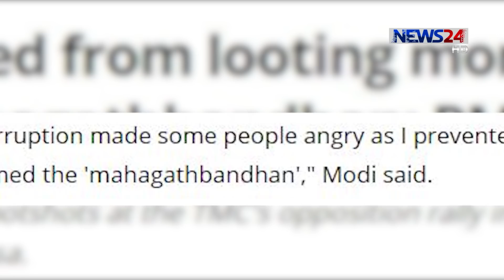মমতাকে পাল্টা জবাব দিলেন ভারতীয় প্রধানমন্ত্রী নরেন্দ্র মোদি 20Jan.19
পশ্চিমবঙ্গের মুখ্যমন্ত্রী মমতা ব্যানার্জিকে পাল্টা জবাব দিলেন ভারতীয় প্রধানমন্ত্রী নরেন্দ্র মোদি। বললেন, নিজ রাজ্যেই যারা গণতন্ত্র রক্ষা করতে পারে নি, তারাই এখন গণতন্ত্র বাঁচানোর বুলি আওড়াচ্ছে। এর আগে শনিবার কলকাতার ব্রিগেড প্যারেড গ্রাউন্ডের মহাসমাবেশ থেকে বিজেপিকে উৎখাতের ডাক দেন মমতা ব্যানার্জি। বিরোধীদের অভিযোগ, মোদি সরকার হিন্দু ও মুসলমানদের মধ্যে বিভেদ ছড়াচ্ছে। বিস্তারিত জানাচ্ছেন চন্দ্রানী চন্দ্রা।

News24 Official Address:
NEWS24
371/A
Bashundhara Road
Block – D
Bashundhara Residential Area
Dhaka - 1229